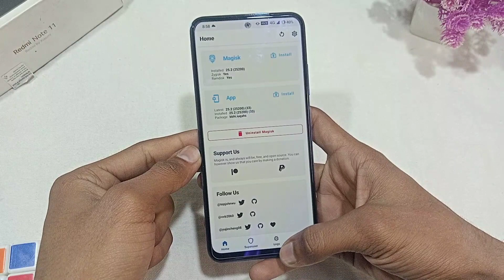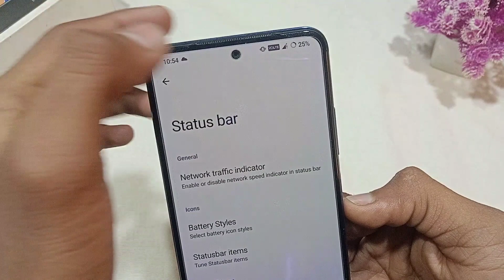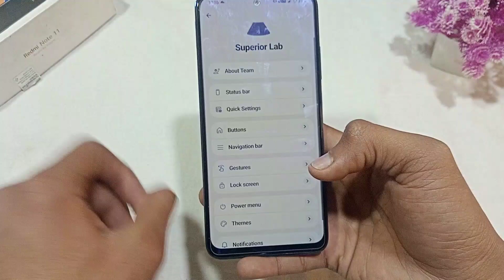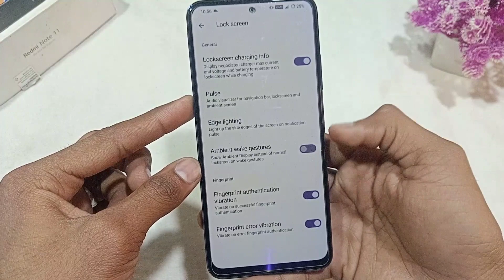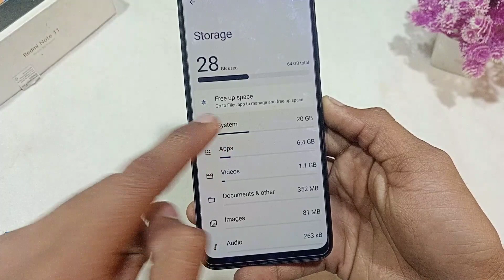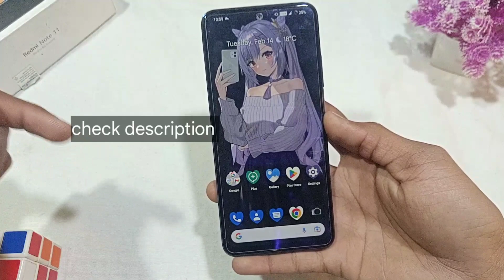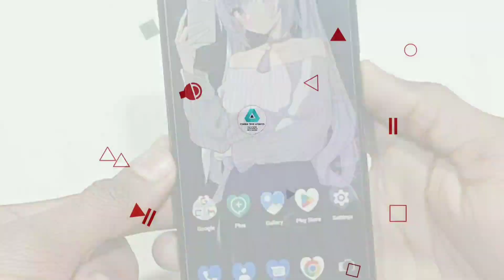Superior OS For Redmi Note 11 Full Review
Hello guys Mera naam h piyush gujjar or main aapko Aaj ke es video m superior OS custom rom ka review diya h redmi note 11 device k liye